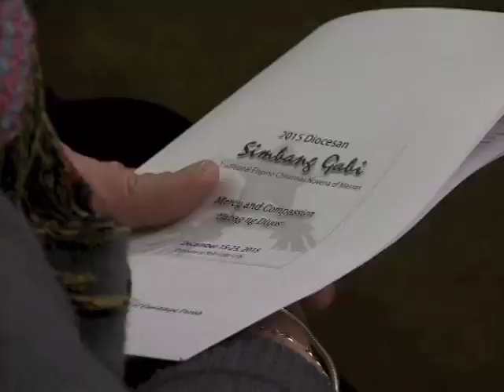Pinoy priest brings Simbang Gabi to Utah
For years, the Filipino Catholic community in Utah went through the holiday season without Simbang Gabi, but thanks to the state's first and only Pinoy priest, local kababayans can now experience the centuries-old Philippine Christmas custom.